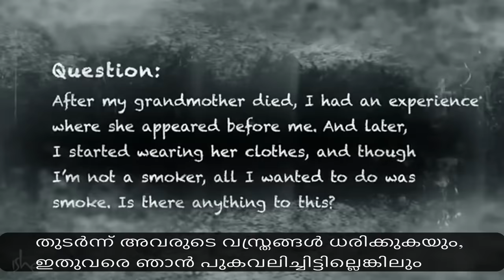മരിച്ചവരുടെ വസ്ത്രം ധരിക്കാതിരിക്കുക | Do Ghosts Exist? Disembodied Beings | Sadhguru Malayalam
പ്രേതങ്ങളെക്കുറിച്ചും അവ നമ്മുടെ ജീവിതത്തെ എങ്ങനെ സ്വാധീനിക്കുന്നു എന്നതിനെക്കുറിച്ചും സദ്ഗുരു വിശദീകരിക്കുന്നു.